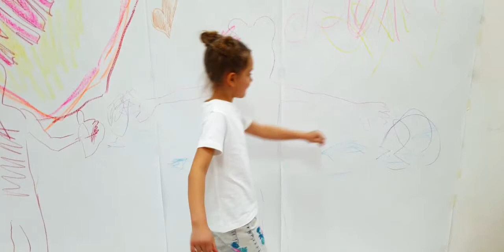Самое чумовое Краски-ШОУ на детском празднике